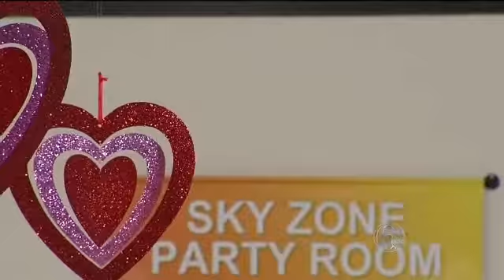FYI Philly: Skyzone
Original Air Date: 2/7/15, WPVI TV 6abc
Entertainment segment on Valentine's Date places